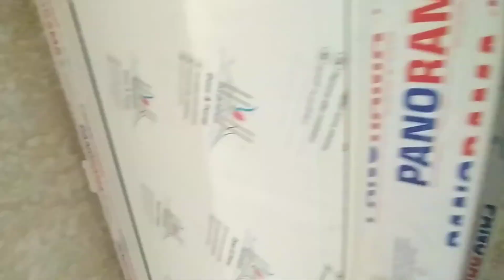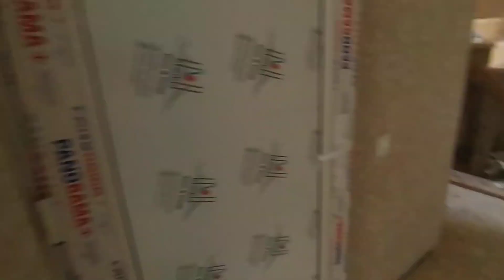KUPÇALI 4 OTAQLİ HƏYƏT EVI SATILIR ‼️ 0705969690 NATIQ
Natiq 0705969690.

Satisda  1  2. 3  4 ve 5 otaqli heyet evlerimiz var.

VİDEOLARIMIZI  ÜÇÜN
 TƏŞƏKKÜRLƏR..

NATİQ
xirdalanda villa
Xirdalanda suvaqli evler
Baki seheri
bakı şəhəri
şəhər evləri
Bakida evler
baki evleri
bakidaki evler
seher evleri
ipoteka menzil
masazirda evler
masazir qesebesi
masazirda kiraye evler
masazir emlak
masazirda torpaq
masazirda evler 2023
ipoteka ev
kiraye ev
kiraye menzil
tecili menzil
 emlak
evlərin ucuz satisi
sadliq sarayi
avropa qapilari
xezine palace
icra hakimiyyeti
icra
ev elanlari 2023
menzil elani
baki evin
baki kendi
baki kendleri
qesebeler
xirdalan makler
xirdalan ev dellali
merkezde evler